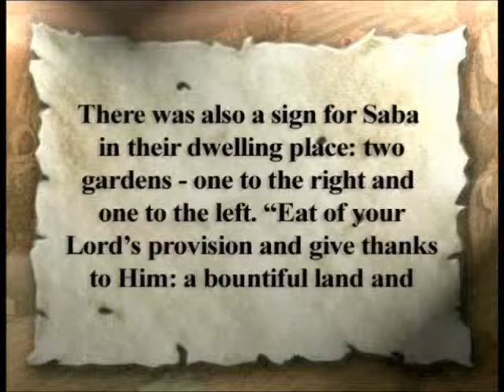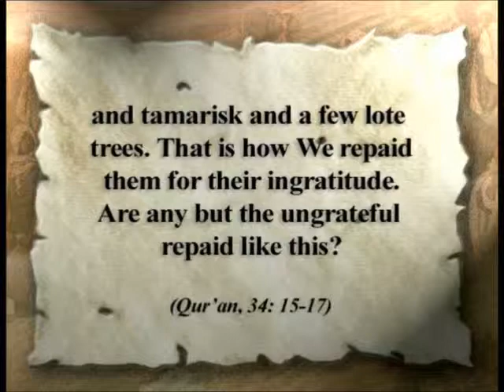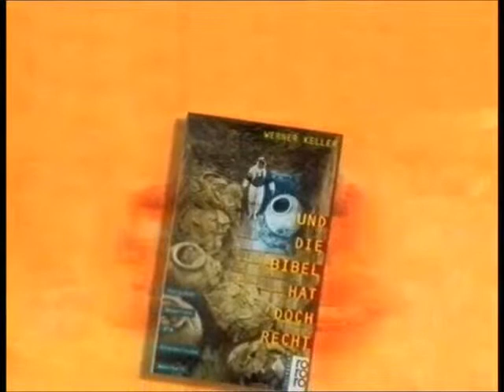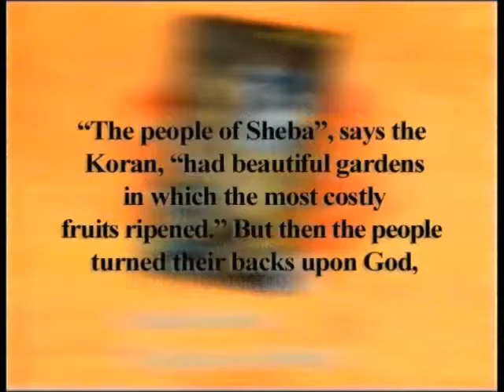Harun Yahya The Perished Nations People of Saba And The Arim Flood Part 2